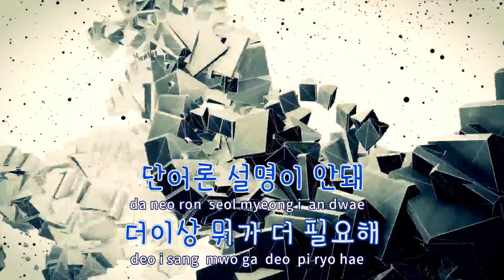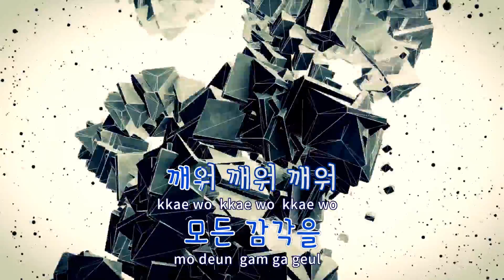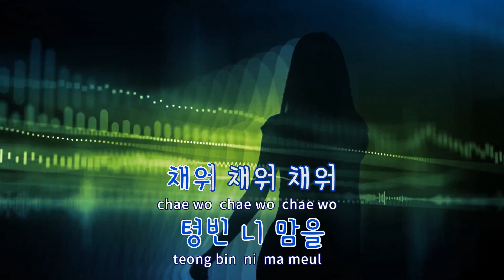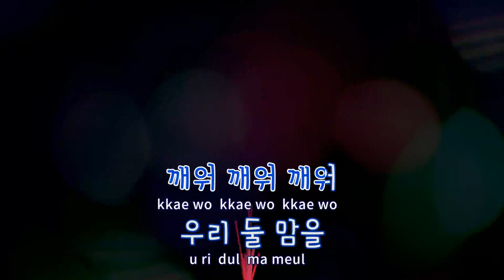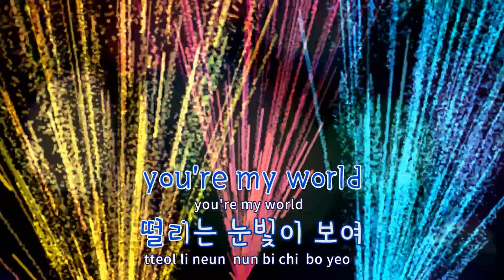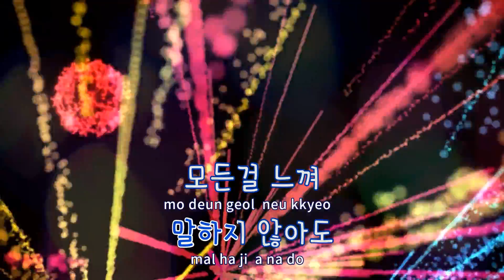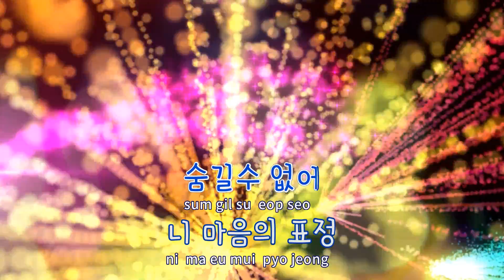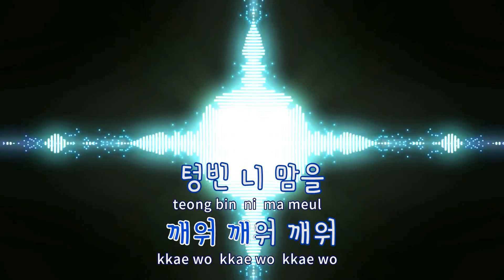[TJ노래방] 감각 - UNB / TJ Karaoke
감각  --  UNB